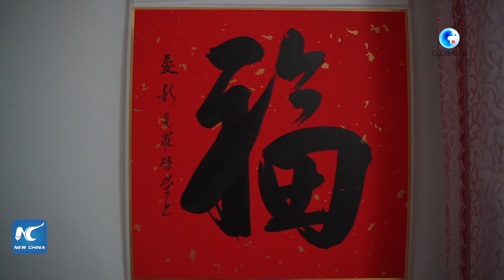GLOBALink | Indian girl inspired by Chinese painting techniques in art creation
Having lived in China for over 20 years, Indian painter Gurmehar Singh now runs her own art studio and teaches painting in Tianjin. Singh shares her story in fluent Chinese.